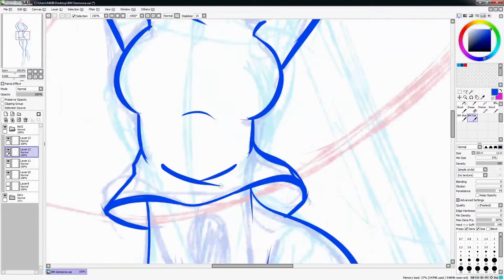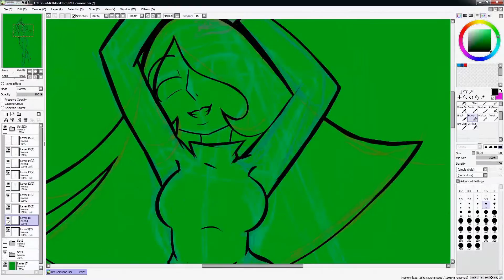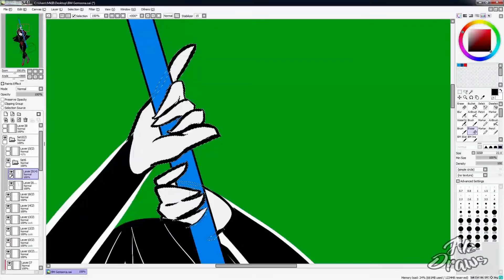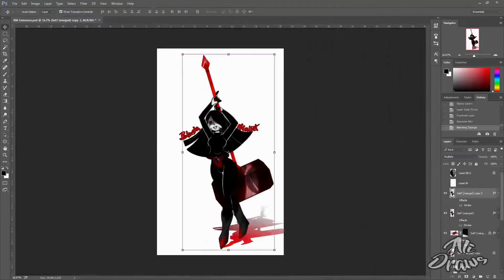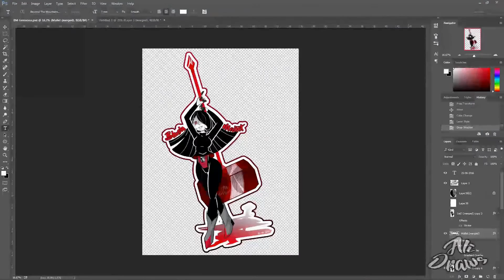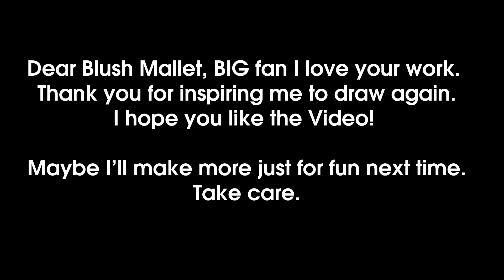For BlushMallet: Black Lace Onyx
I made this for one of the most awesome, and amazing artist; BlushMallet.

I hope she likes it. Please Senpai! LIKE IT!!! OAO